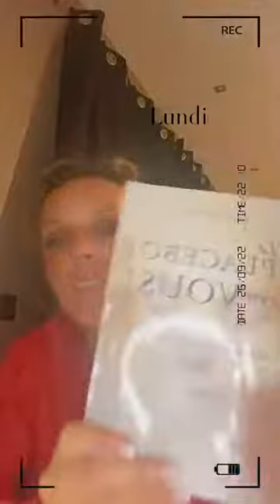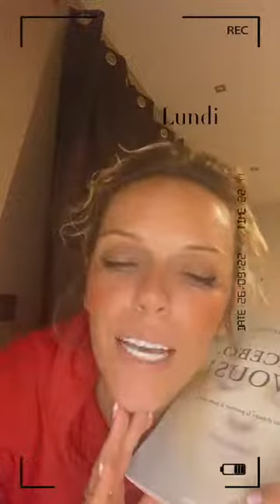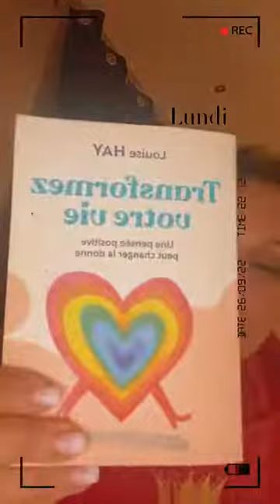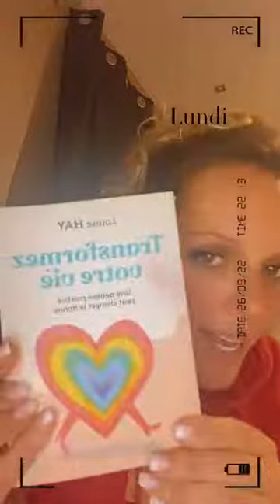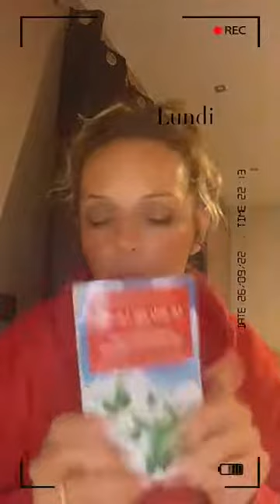Concept de soi : changer vos croyances pour manifester avec la loi de l’attraction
Concept de soi (Self Concept): Changer vos croyances pour manifester avec la loi de l'attraction

👉 Découvre le PDF (28 pages) de manifestation à ton  rythme qui te  permettra de reprendre ton  pouvoir pour manifester  l’amour, une personne spécifique (ex ou la personne de ton coeur), pour de bonnes relations au travail, amicales ou familiales, l’abondance, le succès  et ton poids idéal désiré. Les enseignements présentés dans ce guide  peuvent être utilisés pour transformer n'importe quel domaine de ta vie.

👑 CLIQUE SUR LE LIEN pour recevoir directement le guide complet dans ta boîte mail et manifeste tes désirs dans ta réalité